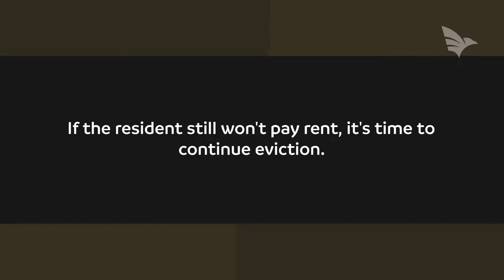What are the Legal Steps if a Resident Doesn’t Pay Rent?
Do you know the legal steps to follow if a resident stops paying rent? In this video, get expert advice on how to deal with this situation.